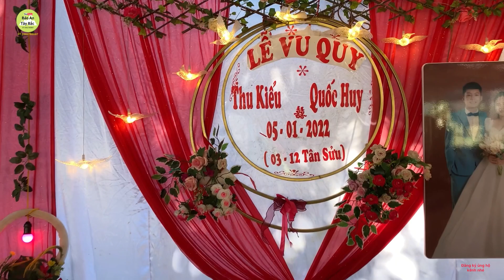Lễ Vu Quy / Thu Kiểu 💕Quốc Huy .Bản Hình.Tông Cọ.Thuận Châu .Sơn La. 5.1.2022